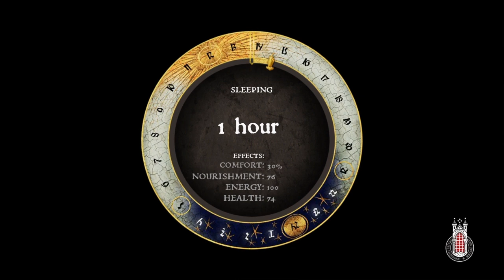Kingdom Come Deliverance playthrough 30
We continue our playthrough of kingdom Come deliverance